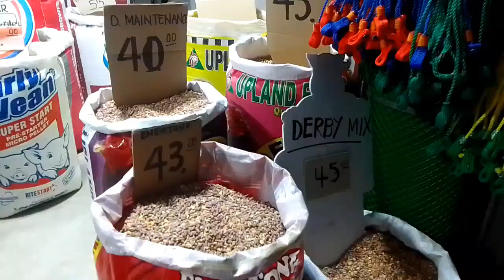sa macarthur may bintahan ng feeds avatin